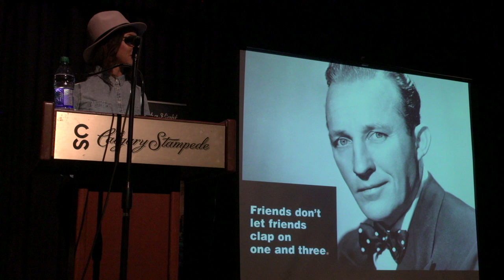Justine Tyrell - PechaKucha Night Calgary #23